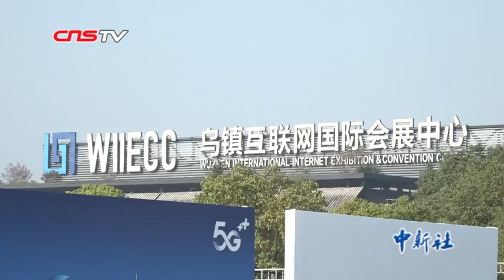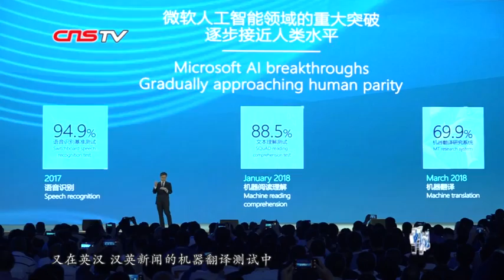世界互联网领先科技成果亮相 人工智能领域创新引关注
10月20日，2019世界互联网大会在浙江乌镇召开，15项世界互联网领先科技成果在乌镇互联网国际会展中心发布。这15项创新成果涵盖了经过权威机构认定的基础理论类成果、前沿技术类成果、先进产品类成果、创新商业模式及综合类成果，其中人工智能领域的创新尤为引人关注。